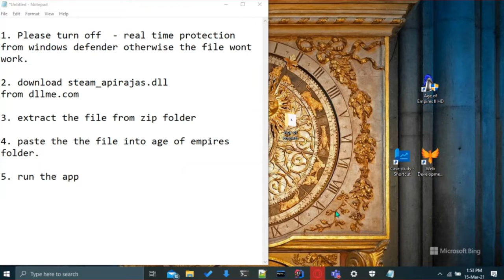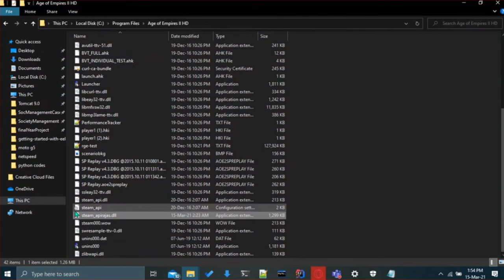[solved latest] steam_apirajas.dll not found Error in 100 secs , Age of Empires 2 HD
Age of Empires 2 HD Rise of Rajas

Download steam_apirajas.dll file from

Please like ,If it Worked for you